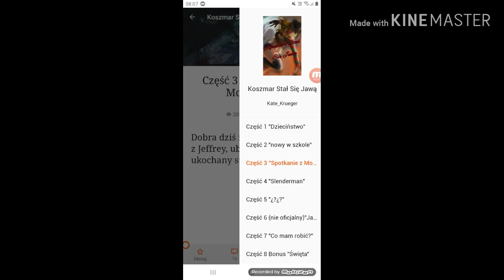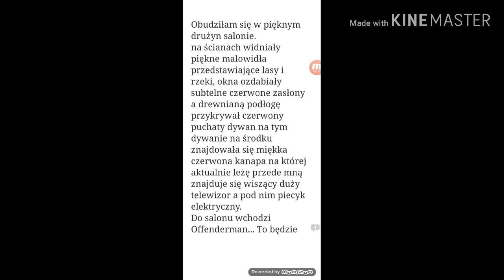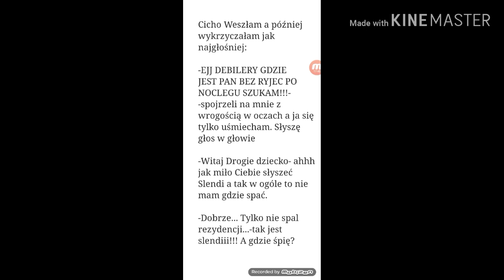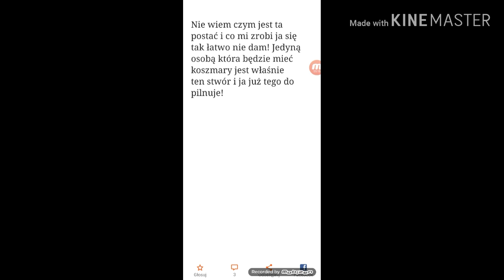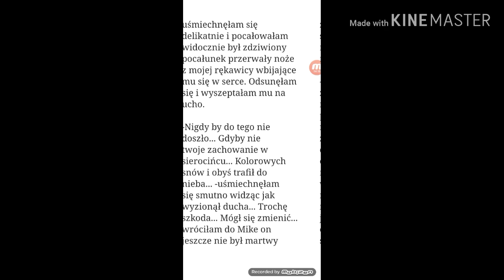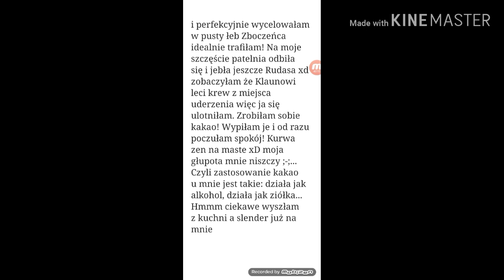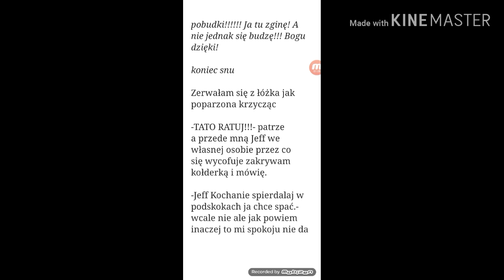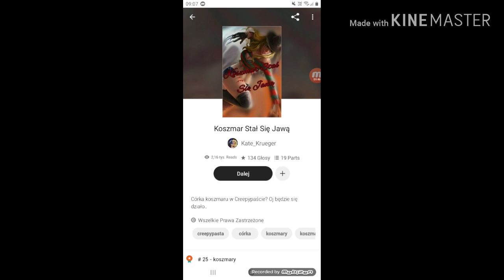Zakonczenie na tą chwilę....|Wattpad Creepypasta| Dedykacja: Kate Krueger/Nightmare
Wattpad: Zuzamaraton666
Smule: SuzuyaJuuzou666
Amino: Creepypasta-Chan/Suzuya Juuzou